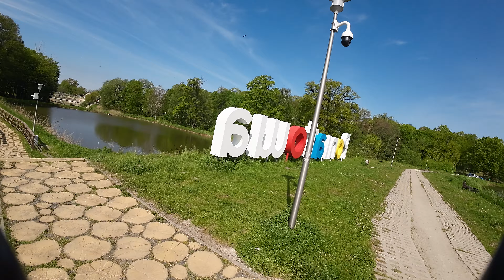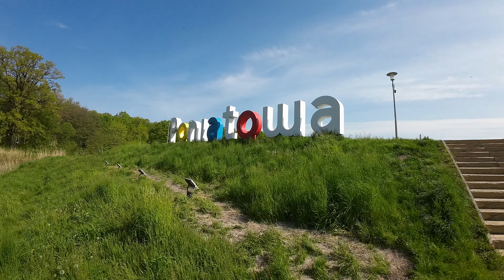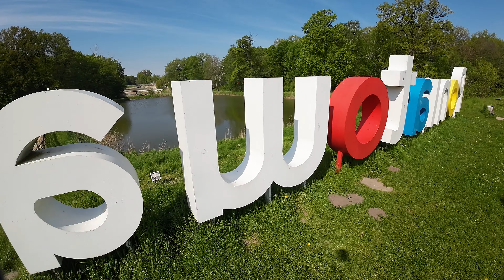DJI AVATA - Poniatowa (1/3)